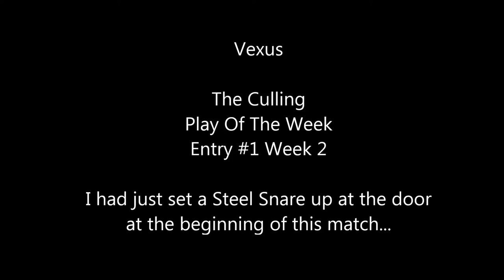The Culling - Play Of The Week | Week 2 Entry 1 - Snares and Dynamite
I began this match with a crazy quick kill due to lucky loot drops! I had just set Steel Snares at both doors and happened upon this dynamite the instant someone got trapped in it.